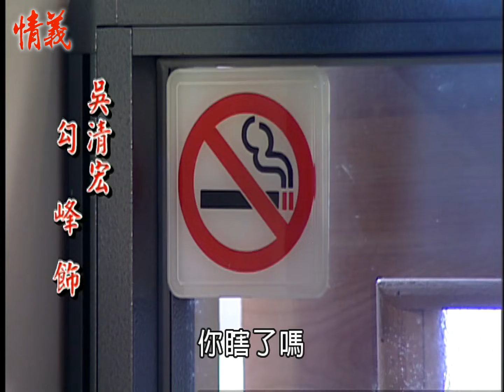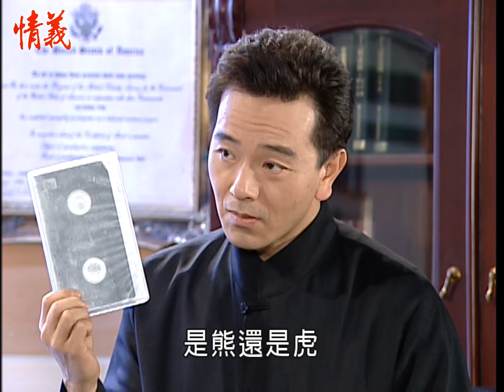情義 EP82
一個悲劇英雄的宿命似乎是天註定的！耀輝在不自覺中，一步步地被捲入了黑道的世界。身不由己的耀輝，他雖明白這外表光鮮體面的企業集團，實際乃是個不折不口的黑道勢力範圍，但為了情、義，他已被迫永遠無法回頭，且掌握自己的命運。

失去了是與非的界線，喪失了對與錯的價值判斷，耀輝再也無法扭轉掌控他自己的未來。即使眾叛親離、即使心中那份對彩蘋的摯愛已被摧毀殆盡，但耀輝心中都明白，他這輩子縱使無法再重新來過，選擇一條康莊正路，但彩蘋與他的母親，永遠都將是他心中的最愛。

一段豪門恩怨，愛恨交織的情仇對決，就在這五光十射的台北大都會，全面展開……

《情義》由民間全民電視公司製作，於2001年10月11日首播。